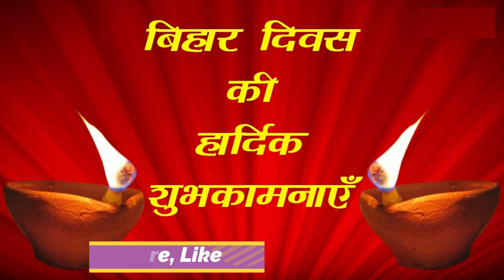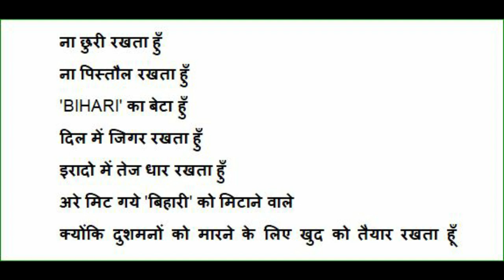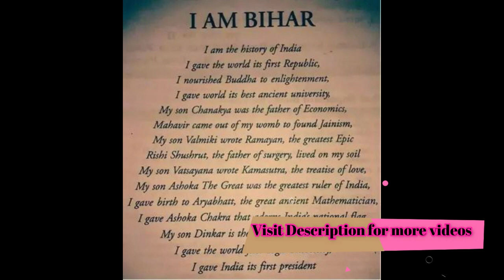Bihari diwas 2022| bihar shyari | Shyari on Bihari 2022| live bihar diwas| bihar diwas poem in hindi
Monday, 22 March

ऐ बिहार, तू बेमिसाल
तुझ से हैं हम तुझमें मगन!
हरियाली तेरे कदम चूमती, बहती पावन पवित्र गंगा, सीमा पर तुझको घेरे है
अवध झारखंड और बंगा, देकर कुर्बानी प्राणों की,
सचिवालय पर लहरा दिया तिरंगा
आओ संभालें इसका चैन औ’ अमन
शत शत नमन तुझे शत शत नमन| हार्दिक शुभकामनाएं.